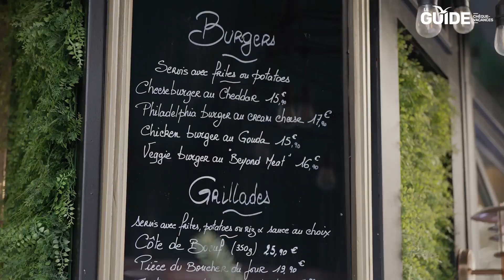Que faire avec ses Chèques-Vacances : Union Square Café !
Burgers et autres spécialités américaines sont à découvrir chez Union Square Café : Chèques-Vacances Classic et Connect acceptés !